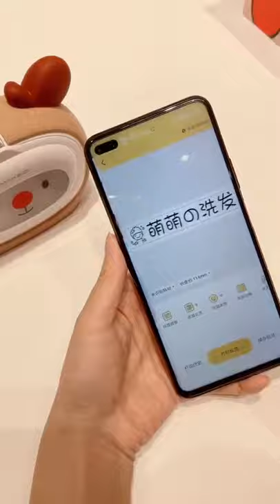Incredible Products TikTok Video | Mini stampante per appunti